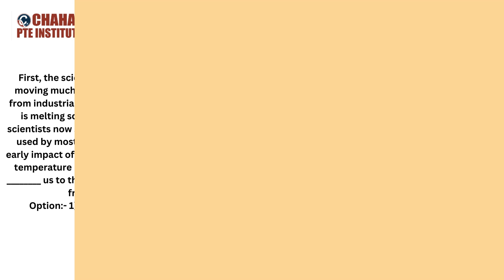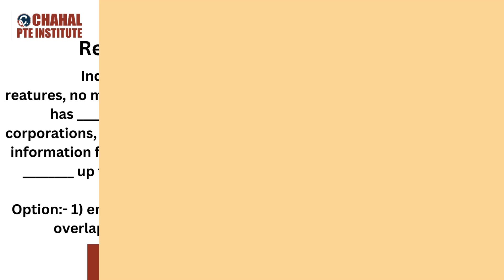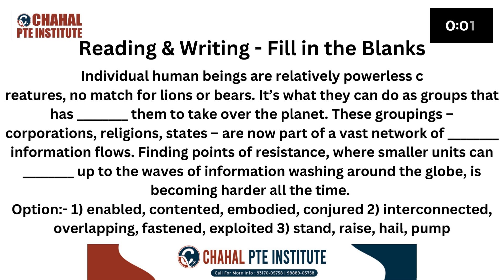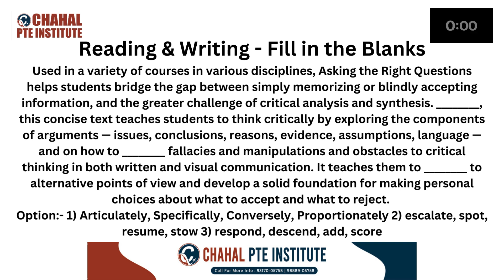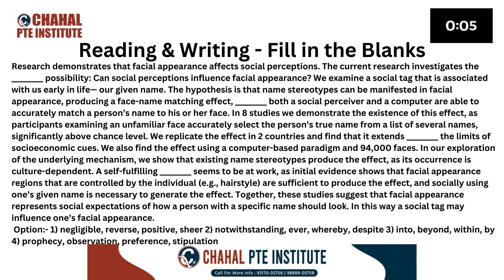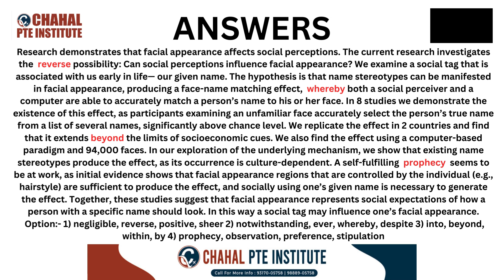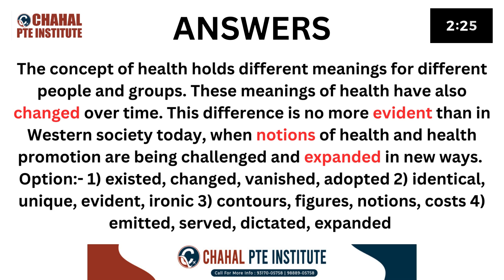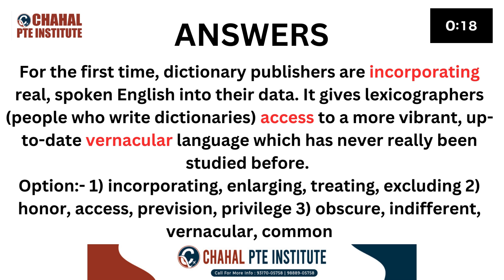PTE READING AND WRITING | FILL IN THE BLANKS | 09 September 2024 | CHAHAL PTE